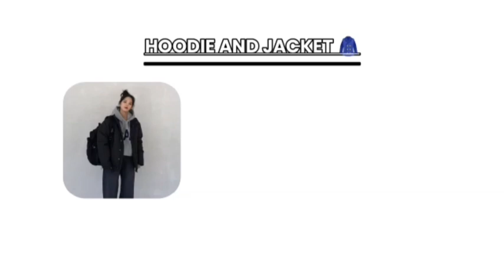🌷Look aesthetic and beautiful in winter outfit ✨ (winter wardrobe)💜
Hi 💕

Today's video -
How to look aesthetic in winter outfit ?✨
How to layer outfits ?🌷
Cute colour combination 💜
winter wardrobe essentials 💕
keep smiling and enjoy your life 🍥

aditing is done by me. i hope you enjoy🎀